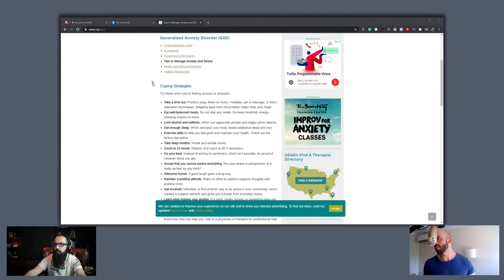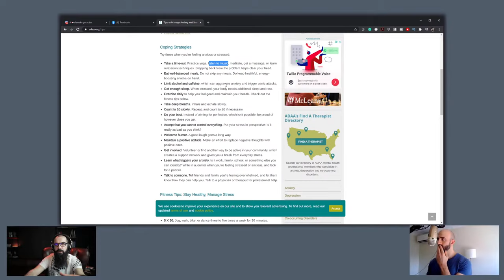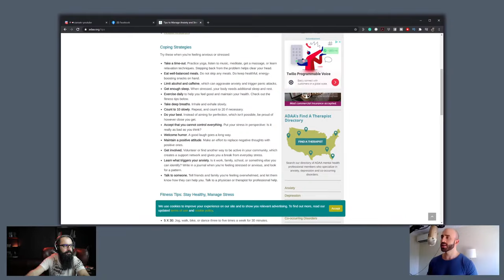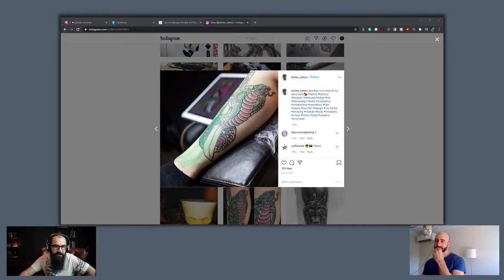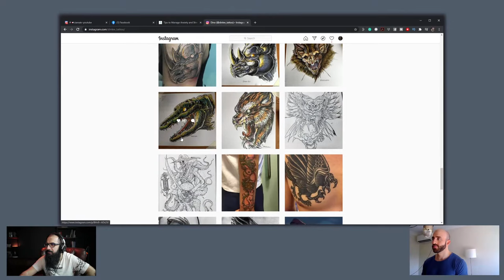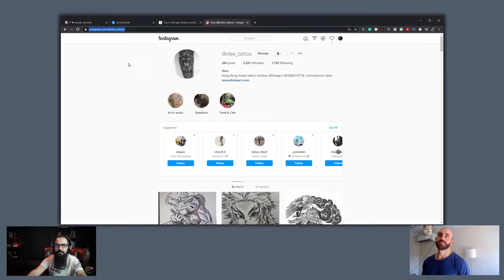Dealing with Anxiety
we are going to talk about anxiety and how we had to deal with it during our career and life and how we learned to overcome anxiety as we realized as artists we are emotional beings and we will always have to deal with stress and anxiety

RIP Michael Andrew Nash